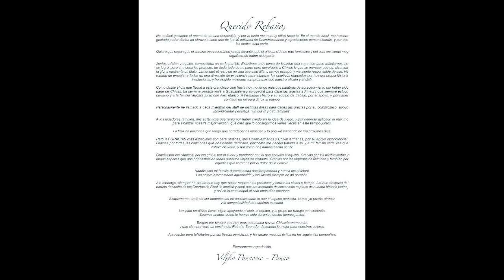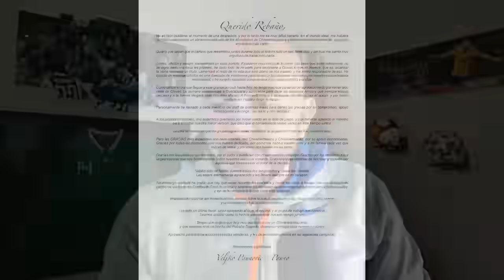🚨PAUNOVIC ROMPE EL SILENCIO y habla de su salida de Chivas | noticias chivas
- chivas
- paunovic
- noticias chivas
- jesus bernal